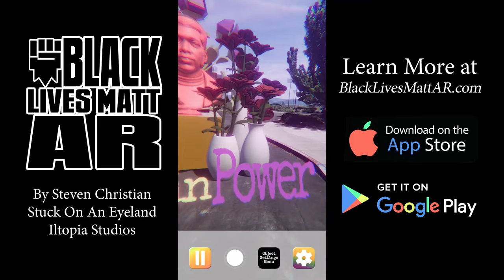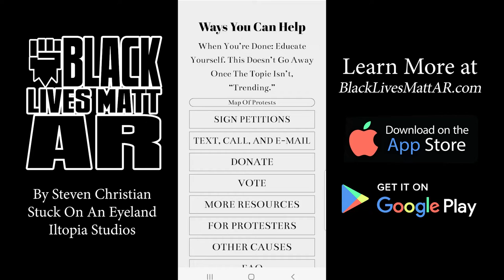Black Lives MattAR | Augmented Reality App | Tutorial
Black Lives MattAR augmented reality mobile application allows you to place icons of Black culture, Black history, and the Black Lives Matter movement anywhere in the world using augmented reality.

Download on iOS: Coming Soon